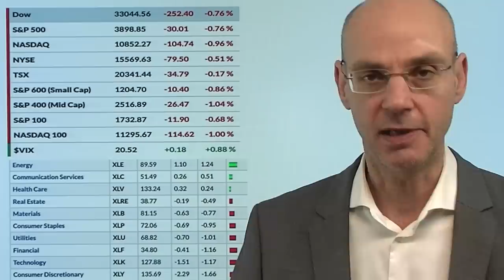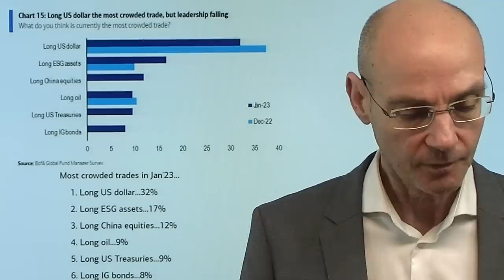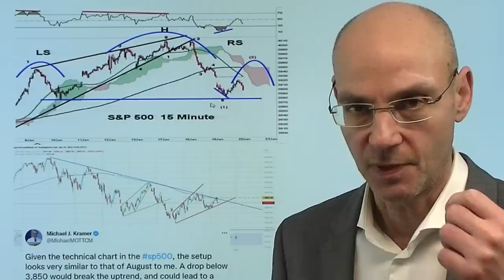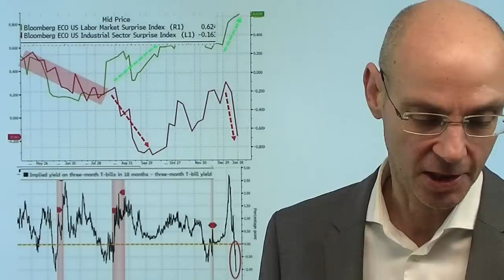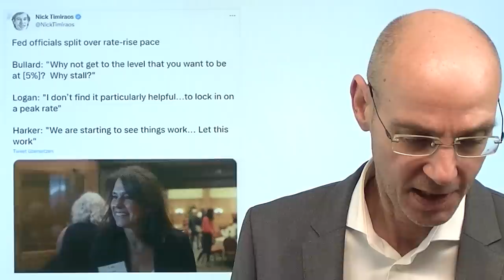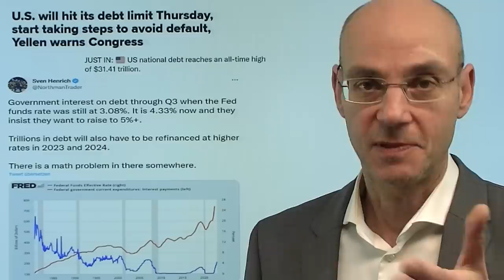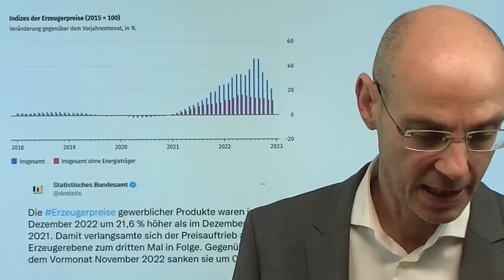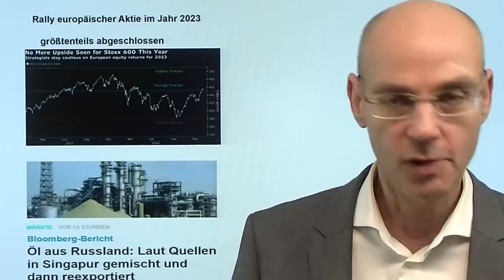Dax, Nasdaq: Wie geht es jetzt weiter? Videoausblick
Hinweise aus Video:

1. „Rally in europäischen Aktien in 2023 größtenteils abgeschlossen“

2. Öl aus Russland: Laut Quellen in Singapur gemischt und dann reexportiert

Gestern der Dax nach langer Rally mit einem Abverkauf, der Nasdaq und andere US-Indizes fielen nach den Verlusten am Mittwoch auch gestern. Wie geht es nun weiter für die Märkte? Laut Goldman Sachs und Bank of America ist die Rally für 2023 in Europa weitgehend schon gelaufen - das würde bedeuten, dass auch der Dax kaum mehr Aufwärtspotential hat. Der Nasdaq könnte heute nach den Netflix-Zahlen sich noch einmal erholen, dürfte aber dann wieder unter Druck kommen und neue Tiefs markieren. Denn das neue Thema ist nun Rezession und die Auswirkungen auf die Unternehmensergebnisse, also die Bewertungsfrage (und US-Aktien sind immer noch sehr hoch bewertet!). Heute ist kleiner Verfall in den USA, es dürfte also volatil werden..